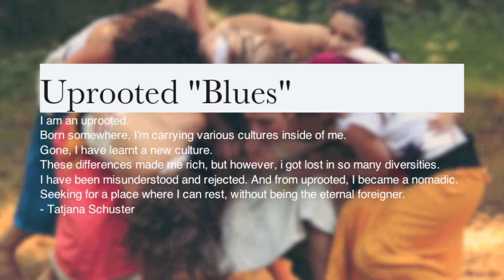Uprooted/Déraciné "Blues " /Music: Warsaw Village Band " Little Baby Blues "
I am an uprooted…Seeking for a place where I can rest, without being the eternal foreigner
Je suis une déracinée...à la recherche d’un endroit où poser qui je suis, sans rester l’éternelle étrangère.
Music: Warsaw Village Band /Kapela ze Wsi Warszawa." Little Baby Blues "